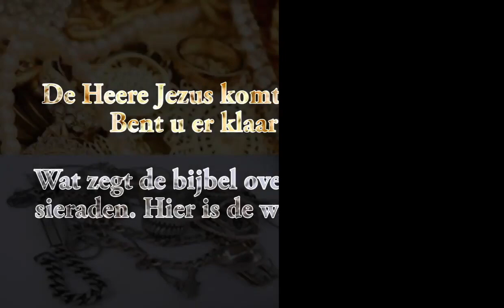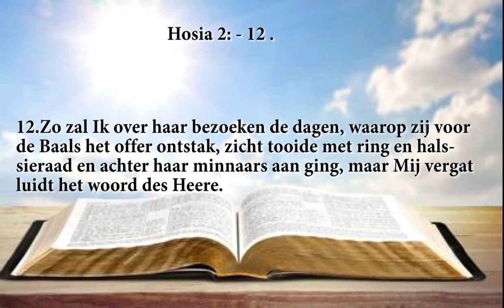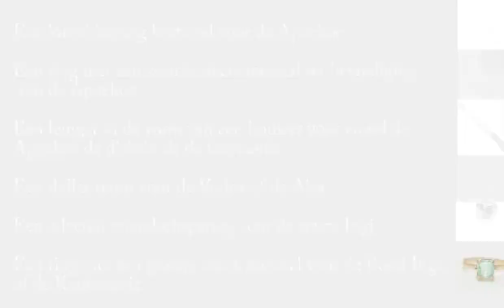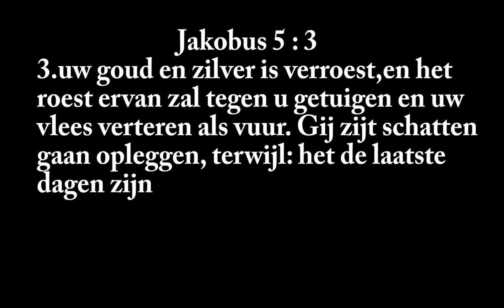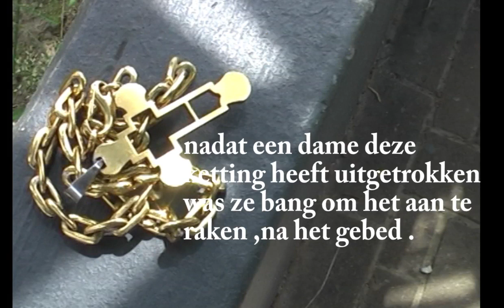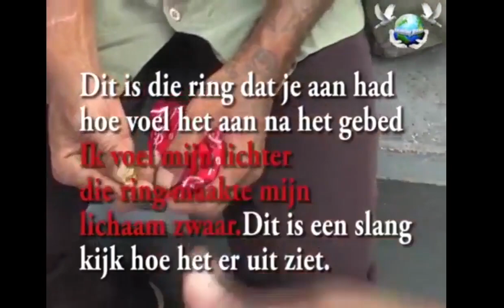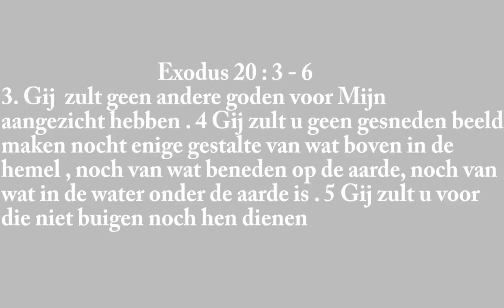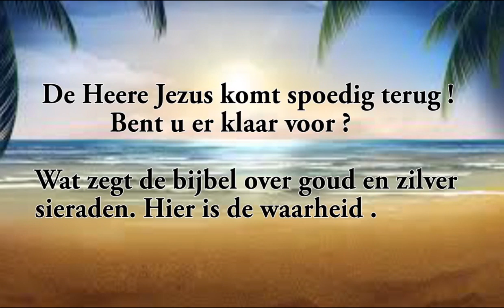Wat zegt de bijbel over goud en zilver sieraden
De duivel speel een grote rol in goud en zilver sieraden om uw ziel
in de hel te verleiden weest waakzaam.